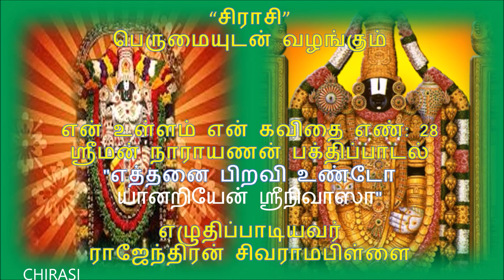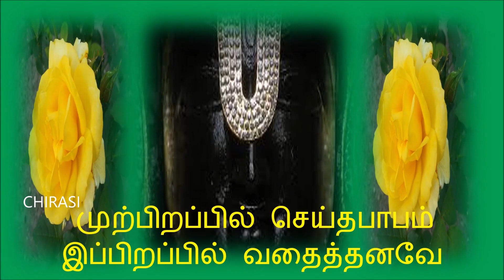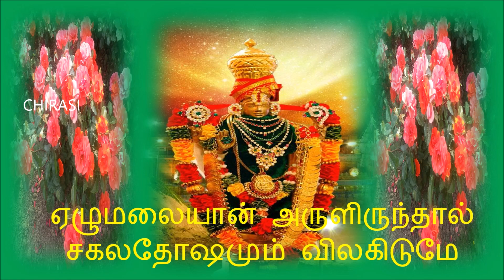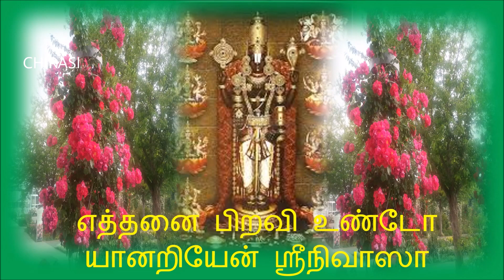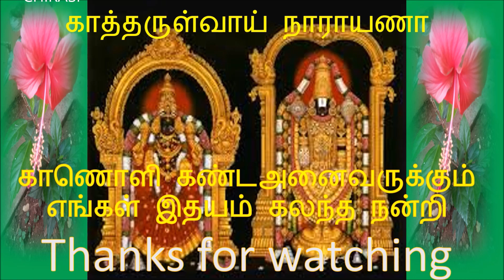எத்தனை பிறவி உண்டோ யானறியேன் ஸ்ரீநிவாஸா - என் உள்ளம் என் கவிதை எண் 28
எத்தனை பிறவி உண்டோ யானறியேன் ஸ்ரீநிவாஸா
ஸ்ரீமன் நாராயணன் பக்திப்பாடல்
 - என் உள்ளம் என் கவிதை எண் 28

எத்தனை பிறவிஉண்டோ
யானறியேன் ஸ்ரீநிவாஸா
எத்தனை பிறவிஉண்டோ
யானறியேன் வெங்கடேசா
அத்தனை பிறவியிலும்
நின்னருள் வேண்டிநின்றேன்
அத்தனை பிறவியிலும்
நின்னருள் வேண்டிநின்றேன்
காத்தருள்வாய் எங்கள்கோவிந்தா
எத்தனை பிறவிஉண்டோ
எத்தனை பிறவிஉண்டோ

முற்பிறப்பில் செய்தபாபம்
இப்பிறப்பில் வதைத்தனவே
முற்பிறப்பில் செய்தபாபம்
இப்பிறப்பில் வதைத்தனவே
இனியும்பிழைகள் செய்யாதிருக்க
நாராயணா துணையிருப்பாய்
இனியும்பிழைகள் செய்யாதிருக்க
நாராயணா துணையிருப்பாய்
கேசவாமாதவா கோவிந்தாநாராயணா
கேசவாமாதவா கோவிந்தாநாராயணா
எத்தனை பிறவிஉண்டோ
எத்தனை பிறவிஉண்டோ

பிறவிகடலை கடக்கும்நேரம்
பாவகணக்கை முடித்துவைப்பாய்
பிறவிகடலை கடக்கும்நேரம்
பாவகணக்கை முடித்துவைப்பாய்  '
ஏழுமலையான்  அருளிருந்தால்
சகலதோஷமும் விலகிடுமே
ஏழுமலையான்  அருளிருந்தால்
சகலதோஷமும் விலகிடுமே

கேசவாமாதவா கோவிந்தாநாராயணா
கேசவாமாதவா கோவிந்தாநாராயணா

எத்தனை பிறவிஉண்டோ
யானறியேன் ஸ்ரீநிவாஸா
எத்தனை பிறவி உண்டோ
யானறியேன் ஸ்ரீநிவாஸா
அத்தனை பிறவியிலும்
உன்னருள் வேண்டிநின்றேன்
அத்தனை பிறவியிலும்
உன்னருள் வேண்டிநின்றேன்
காத்தருள்வாய் எங்கள்கோவிந்தா